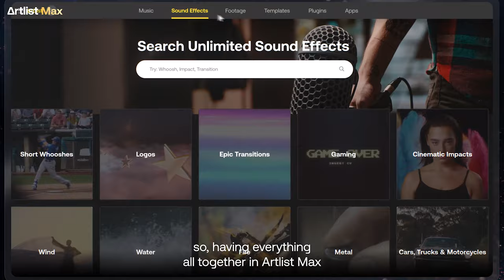Inside Artlist Max with Kyle Nutt